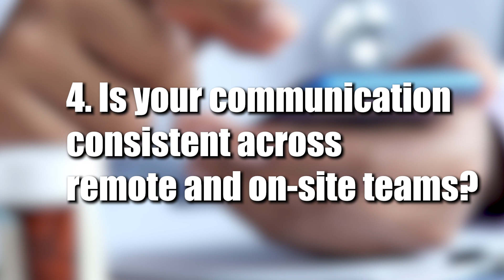Check THESE four boxes to ensure effective internal communication